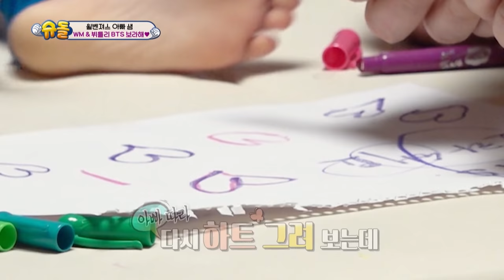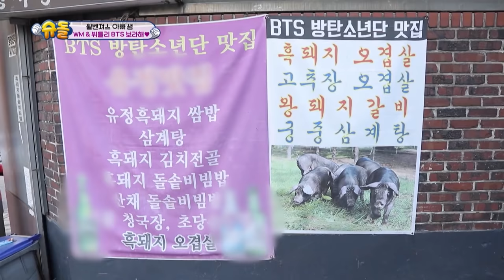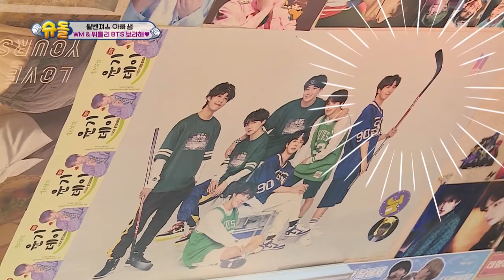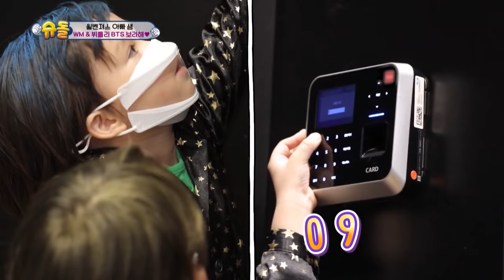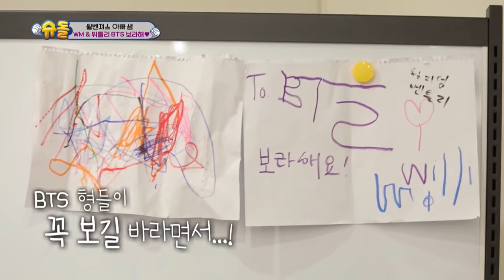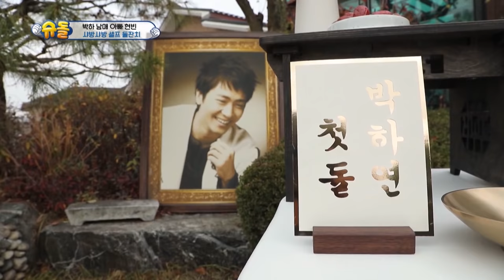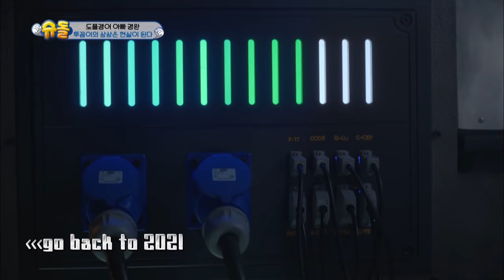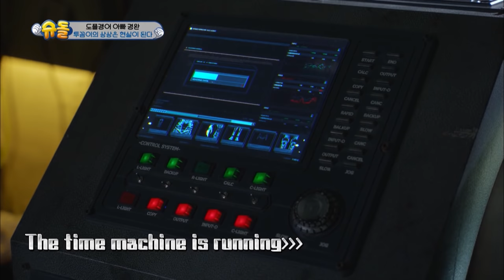The Return of Superman EP.363-Part.1 | KBS WORLD TV 210110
▶Full Episodes